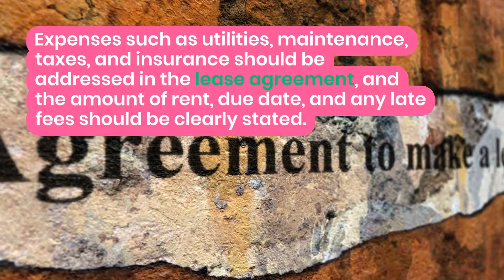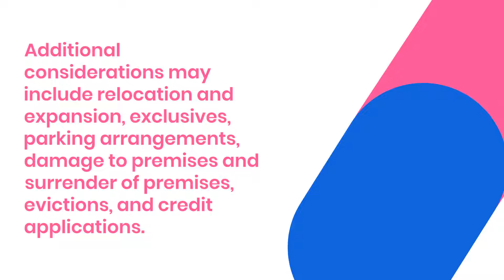Michigan Commercial Lease Agreement For Rental Properties + Free Template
In this video, we go over everything you need to know about Michigan commercial lease agreements for rental properties

Commercial leases are legally-binding documents that outline all the rules and regulations that the landlord and tenant must follow to achieve a healthy rental relationship. In essence, a commercial lease will vary from a residential lease since the commercial one involves a few additional clauses, including the advertisement, parking rules, and other things that all parties involved should know. Thankfully, the lease requirements for a commercial property in Michigan aren't complicated to understand. If you want to know everything about the Michigan commercial lease agreement and how it differs from a regular residential lease, this page is for you.
We will go over all of the details surrounding this lease type.

Category: Leasing ‍‍